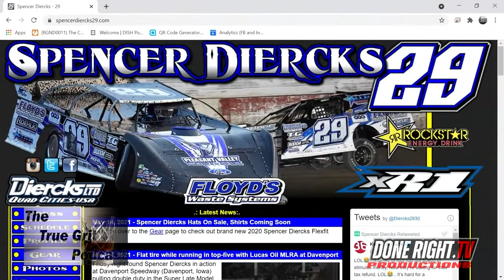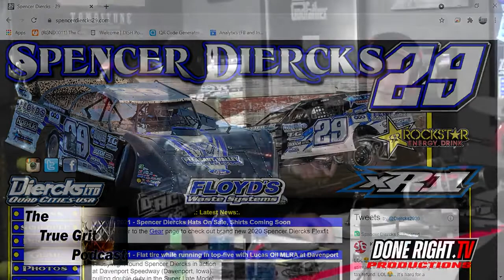The True Grit Podcast Season 1 Episode 6: Spencer Diercks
Welcome to the True Grit Podcast, where we discuss the “Grit” of Life & Sports Entertainment!

Tonight, we have special guest Bob Spencer Diercks! We are excited to have him here tonight, and we hope you are too!!

for all of your local races!!

Host: Shane Davis

Co-Host: Pat Moore

Special Guest: Spencer Diercks

Owner of Done Right TV/Creator of True Grit Podcast: Kelly Jeffries

Tech:

IT Tech/Audio: Sonny Nguyen

 Video Editor/Producer: Wilkinson Egger